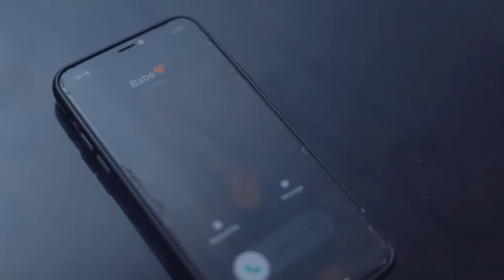Distance relationship 3 [ 🎥credit: bayo beats TV]